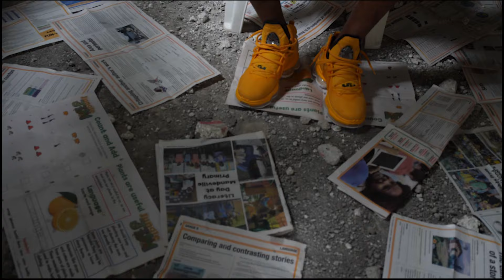Prince19Teen - Born Fi Great (Official Music Video)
Producer: buddup Records / Dushii don Records